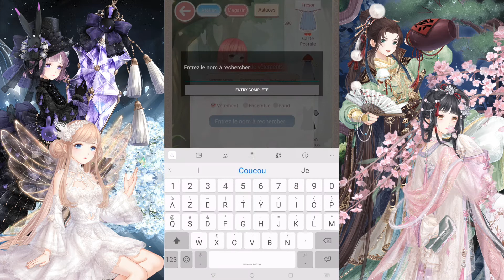LOVE NIKKI ♥ Event: Fairy Dream/ Rêve féerique (Conte de fée en bouteille + Romance Heroïque): tutos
Event: Rêve Féerique du 29 septembre au 05 octobre 2020 (incluant les 2 tenues de l'histoire "Conte de fée en bouteille" et les 2 tenues de l'histoire "Romance héroïque").
Pour aider un max de joueurs francophones, aidez-moi à faire connaitre la chaine, svp! MERCI ♥
Merci à la super team "Squirtle Squad" de LOVE NIKKI SHEETS  ♡♡♡
Images et musique du jeu Love Nikki par ELEX